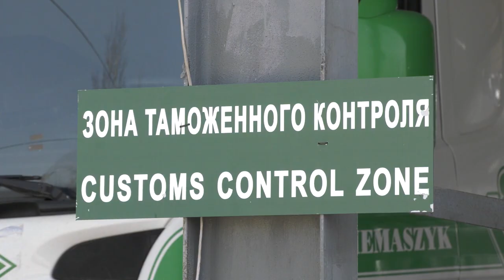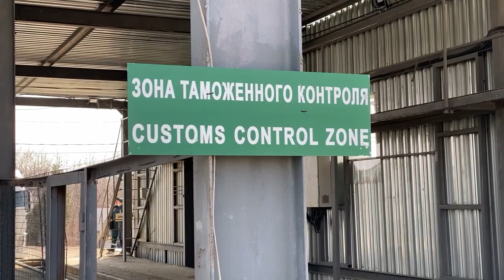В 2 раза планируют увеличить мощность портов Приморья к 2030 году.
Во Владивостоке прошел Логистический форум. На мероприятии обсудили, что для реализации комплексной программы ускоренного роста экономики Приморья нужно развитие транспортно-логистического комплекса.